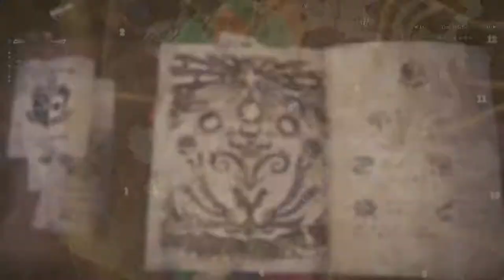Vidéo Découverte : Monster Hunter World Partie 2/3 (PS4 version Bêta)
La continuité de cette magnifique démo.